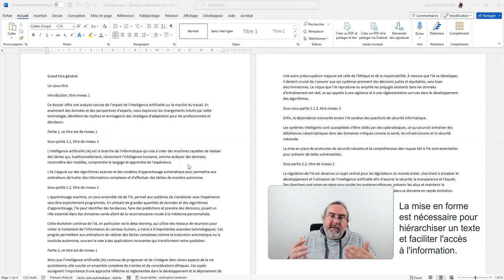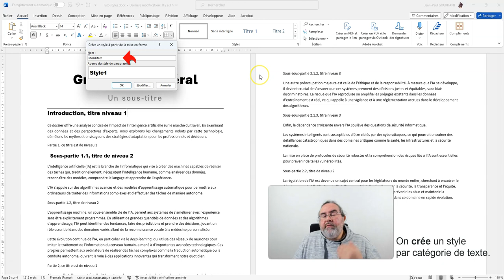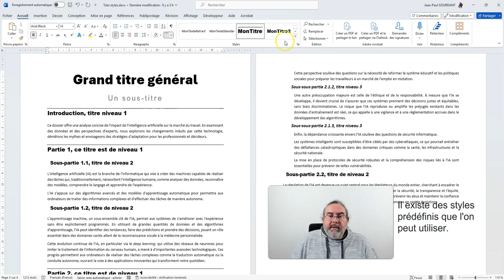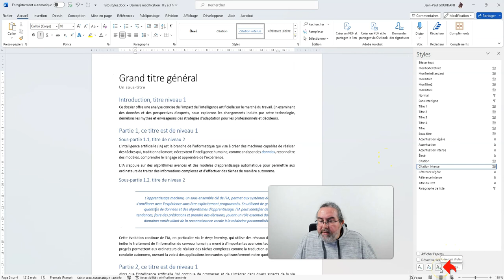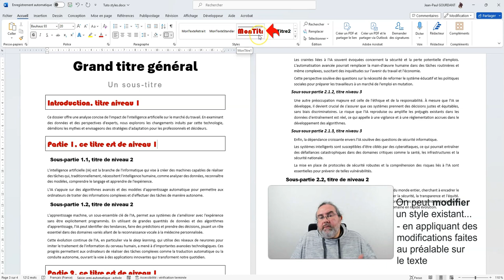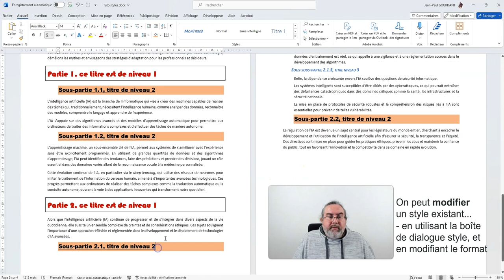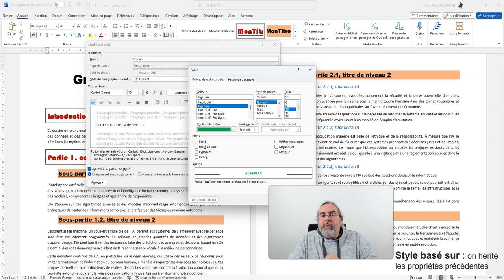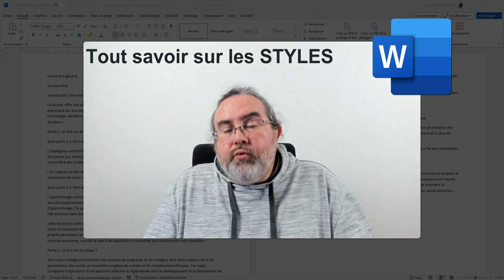Tout savoir sur les STYLES sous Word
Tutoriel Word : Tout savoir sur les STYLES
)) comprendre l'intérêt et le fonctionnement des STYLES sous Word
- identifier les catégories de paragraphes
- créer des styles
- appliquer des styles
- styles prédéfinis et thèmes
- modifier des styles
- options spéciales des styles

Sommaire
00:00 Intro
00:33 Intérêt des styles
01:52 Créer des styles
03:05 Appliquer des styles
04:06 Styles prédéfinis et thèmes
05:50 Modifier des styles
09:06 Paramètres spécifiques